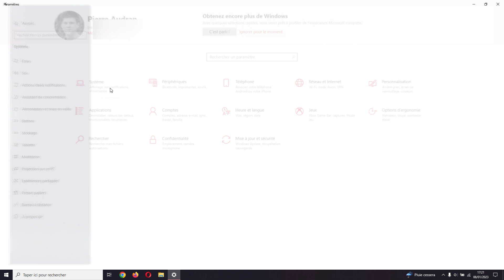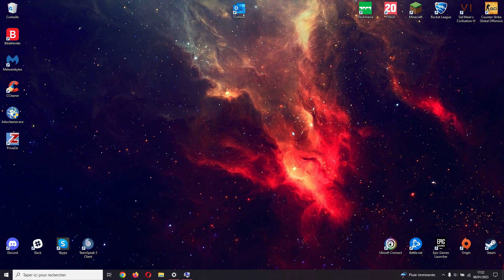[Tuto] Comment améliorer vos FPS lors de vos sessions de jeu sur votre ancien PC ?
Bonjour à tous et à toutes, aujourd’hui on se retrouve pour une nouvelle vidéo pour vous montrer comment améliorer les performances de votre ordinateur lors de vos sessions de jeu. Votre PC est ancien et sur certain jeu cela se ressent, voici une petite astuce qui vous permet de gagner quelques FPS. En effet l’environnement de Windows à besoin de votre processeur et votre RAM pour fonctionner, cependant lors de vos partis, votre PC a besoin d’allouer les composants à faire tourner votre jeu vidéo. Cela peut entrainer des dysfonctionnements entre Windows et votre jeu et donc faire de nombreux lags. Cette astuce vous permet donc de réduire vos lags et sensiblement améliorer vos ips.